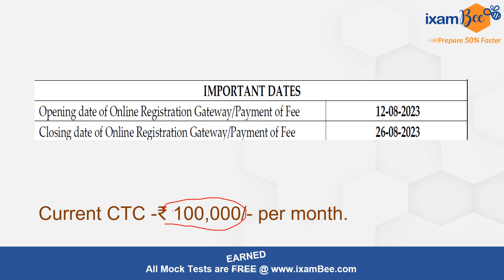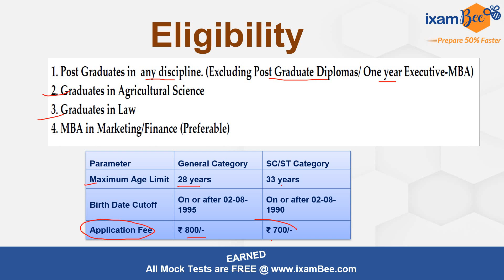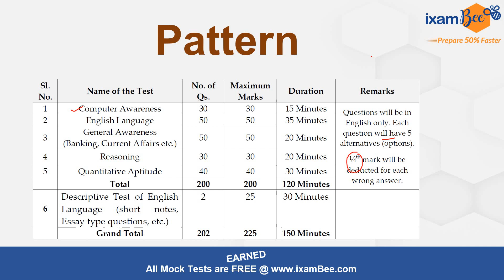Karnataka Bank Notification Out | Scale 1 Officers | Opportunity for Agri students | Salary 1lakh PM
Hello aspirants, KBL 2023 notification for Scale 1 officers is out. In this video, Kailash sir has discussed KBL 2023 notification in detail.